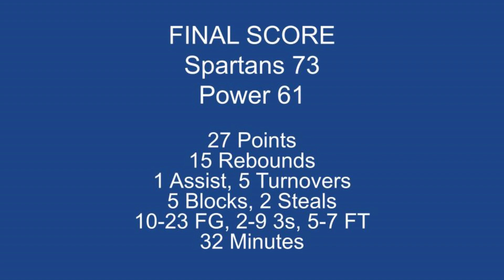Landon Whiting Highlights - Peterborough Power v North Bay Spartans March 30, 2024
27 Points
10-23 FG 5-7 FT 2-9 3s
15 Rebounds
1 Assist, 5 Turnovers
5 Blocks, 2 Steals
32 Minutes
Loss 73-61